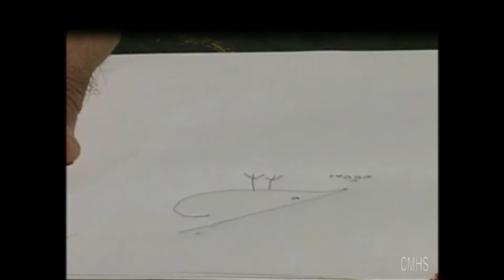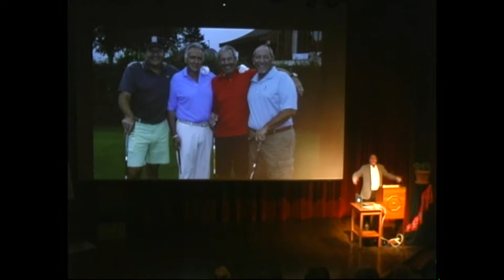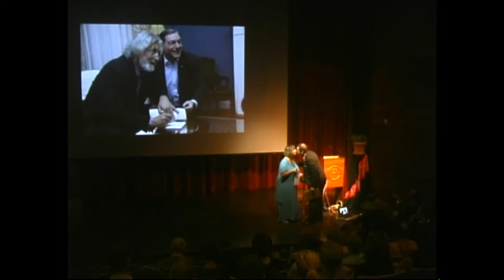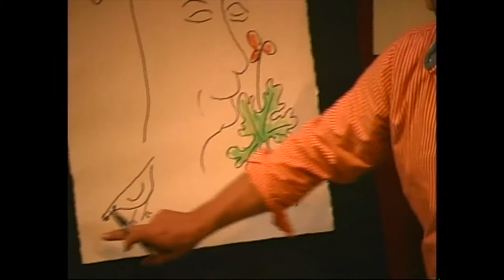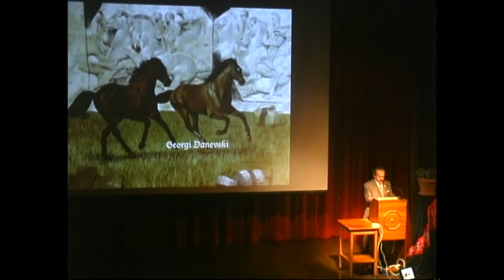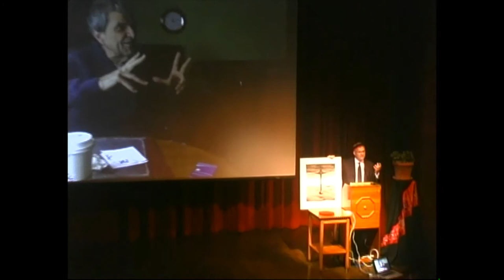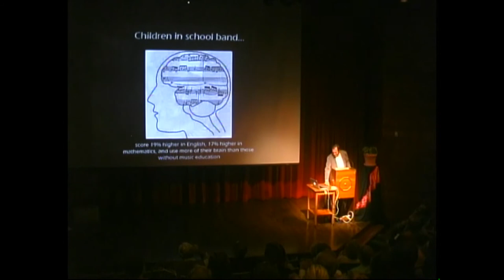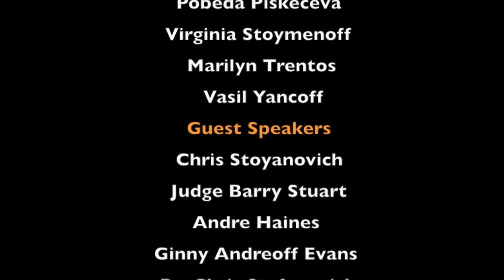CMHS Event: Gigeroff One Oro Memorial September 18, 2016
Zaedno  Alex …One More Time!
On a Sunday September 18, 2016, a memorial was held for the late Alex Gigeroff at the George Ignatieff Theatre, University of Toronto.    The death of Alex Kire Gigeroff had brought them together… one more time.
John Evans, the MC for the Celebration, which was organized by the Canadian Macedonian Historical Society with the support of the Canadian Macedonian Place, had assembled an array of guest speakers who talked about their experiences with Alex. They included Chris Stoyanovich, Ginny Evans, Dr. Chris Stefanovich, Andre Haines (Alex's son), Tony Markovski, Goergi Danevski, Shawn Saulniere, Judge Barry Stuart, and Olga Sandolowich.
Alex was a philosopher, historian, and criminal lawyer with a bundle of energy. He wanted to open our eyes to all of life’s possibilities.   His murals grace the walls of the Canadian Macedonian Place retirement residence in East York. Alex’s view of painting was that “life is colour and is the music of painting, and so I wish painting to play on the grand piano.  This is what I feel that life is all about.”
Andre Haines, an accomplished artist and Alex’s son took the stage, as only a son of Alex can.  He sang, and as he painted, was accompanied by Cheski Neceski on his accordion.  Andre drew a face with a hand holding a Zdravets, and Alex’s signature bird, taught to Alex by his father.  Andre spoke about his relationship with his dad, how he was encouraged to strike out into the world by attending the American Musical Academy in New York. He has become a well known artist in the Eastern provinces, as well as a performer, writer and playwright. He was thrilled with the reception he received from the many Macedonian friends Alex had in Toronto.
The afternoon ended with Olga leading a number of the audience in an oro into the area where there were some refreshments.
Alex had the ability to cut through cultural boundaries, intellectual disciplines, and the social caste system. When it gets down to it, all we leave are memories, good ones or bad ones.  Alex cut a swath wherever he was because he actually did “make a great day!”  He was also passionate about Zaedno oro.  Not separate.  Others have separated us.  Let us not do it to ourselves.   A philosophy to remember Alex by.